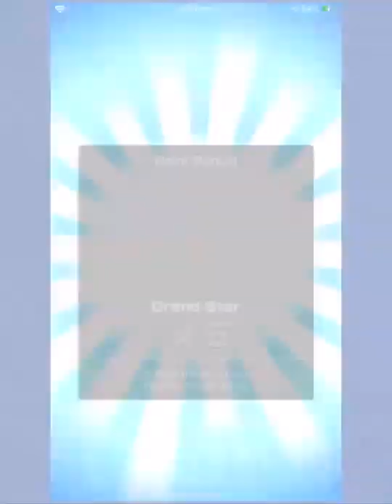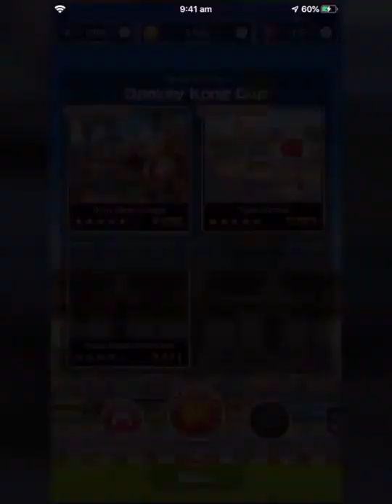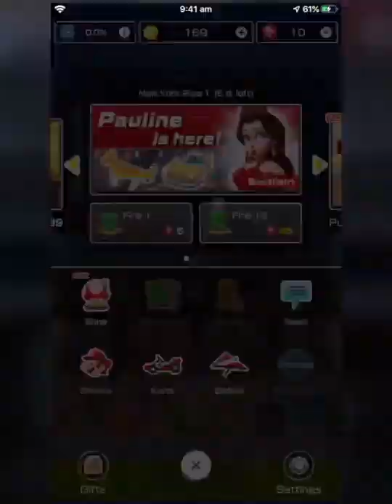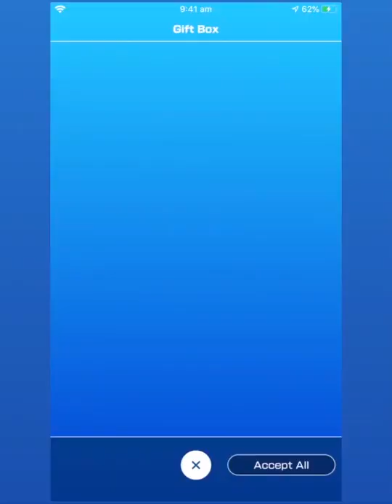Mario Kart Tour Gameplay Part 2 New York Tour Donkey Kong Cup And Yoshi Cup 50cc (ios)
Mario Kart Tour Gameplay Walkthrough Part 2! New York Tour Donkey Kong Cup and Yoshi Cup Gameplay!

I love Mario Kart, and I'm glad to see it finally make its way to mobile platforms! You may have seen a trailer or review, but this playthrough will feature my impressions, reactions, and commentary throughout the full game including all characters! If you're a fan of Mario Kart, then let's play Mario Kart Tour!

GAME INFO
Name: Mario Kart Tour
Developer: Nintendo EPD
Publisher: Nintendo
Platforms: iOS, Android
Release Date: September 25, 2019